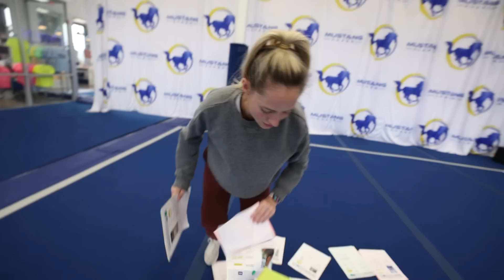SHE'S GOING TO TRY AND FRONT FLIP OVER ME! *I GOT SCARED*